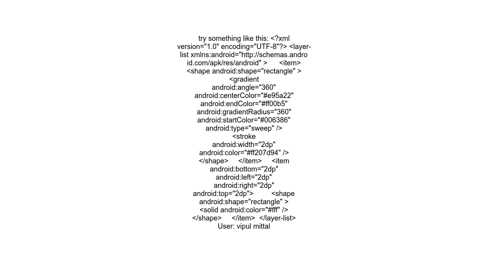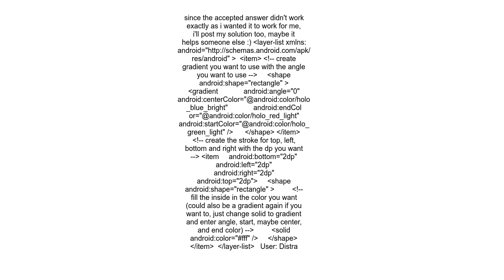Android shape border with gradient